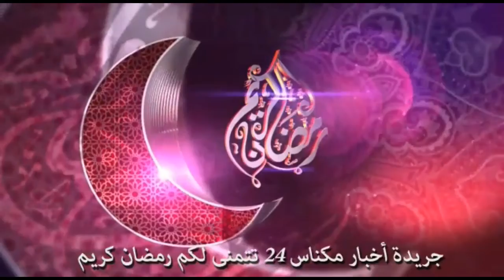في إطار الاحتفالات بالذكرى 13 الإنطلاقة المبادرة الوطنية للتنمية البشرية بعمالة مكناس تحت شعار